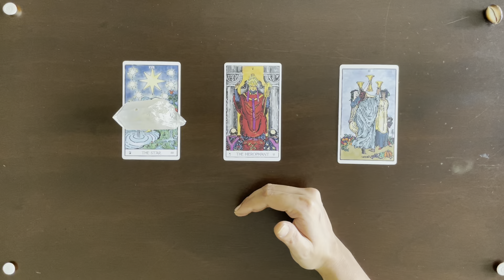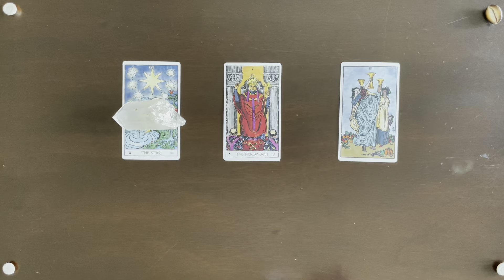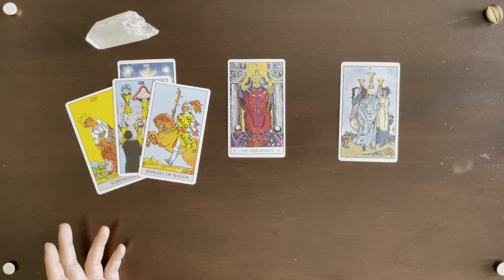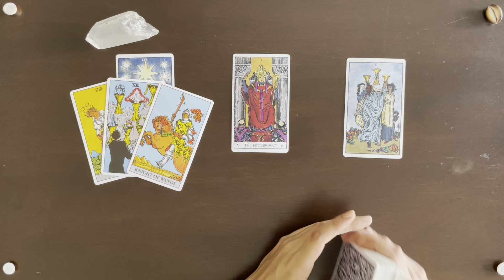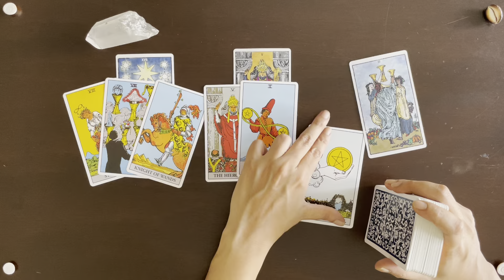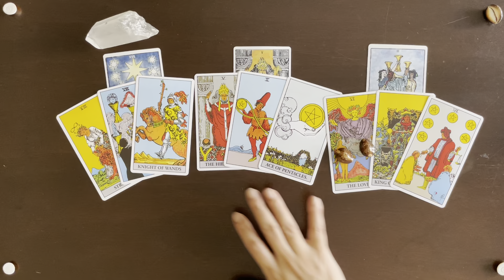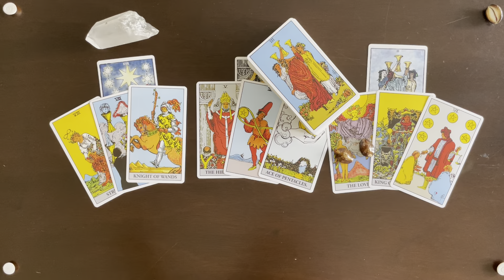Leo| September 18th-24th 2023| Tarot Reading